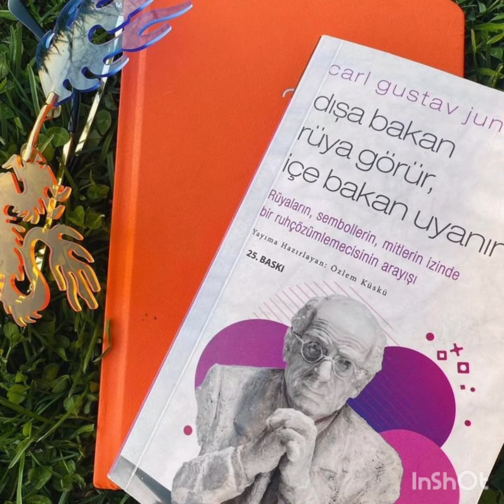Sıla Türkoğlu story paylaşti"Baffi yemin setine konuk oldu""!!@askmsensin8166